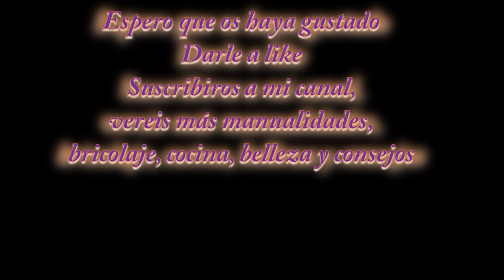Colocar burlete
Con la llegada del frío es conveniente tener un buen aislamiento para ahorra dinero y calefacción. Aquí os dejo como poner burletes en ventana corredera.